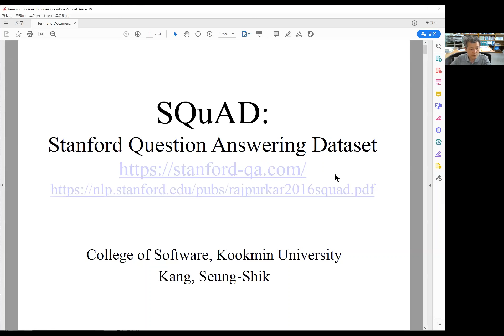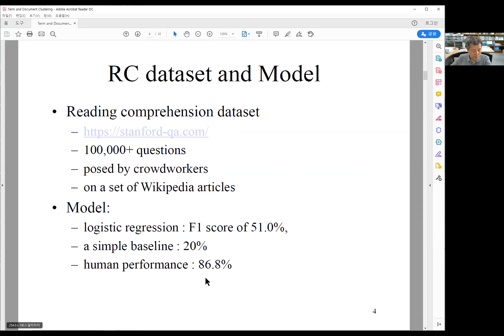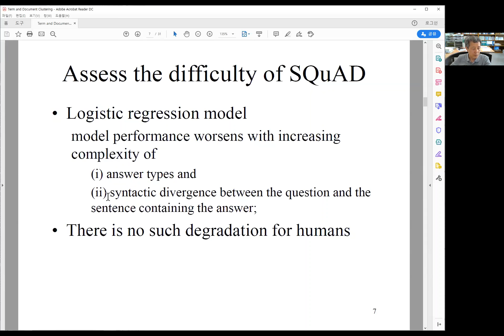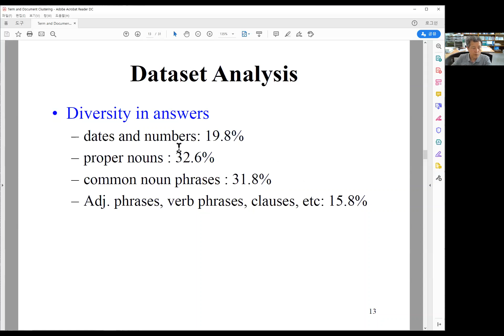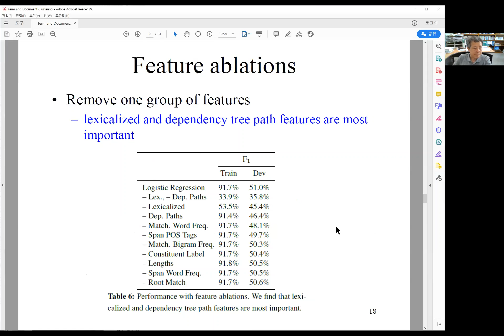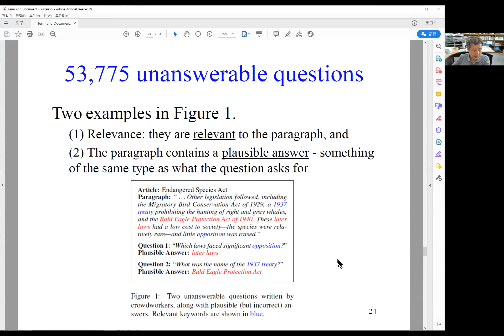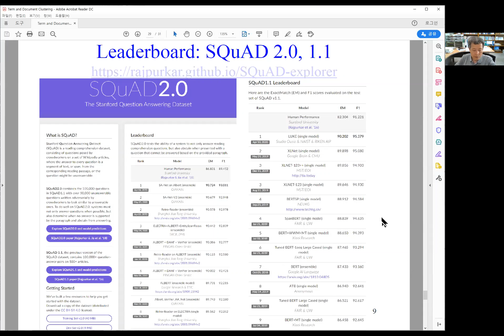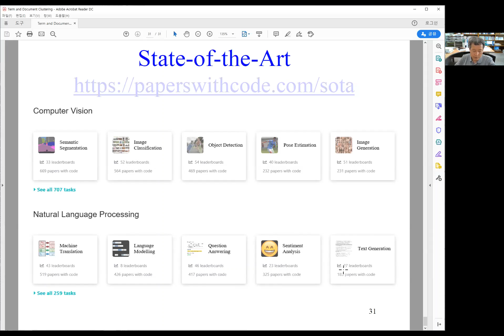SQuAD dataset 소개 (강승식 교수)